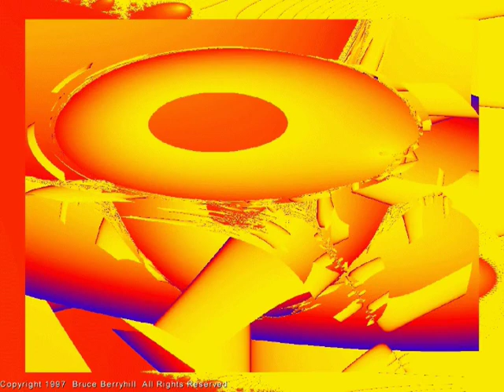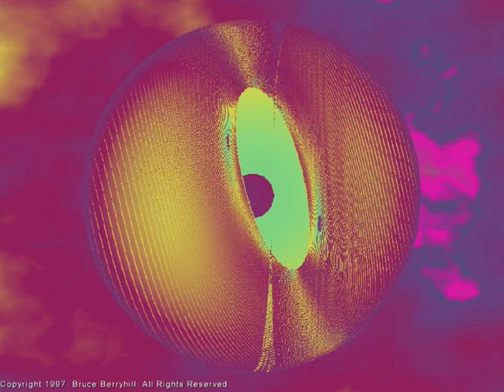Trippy Fractals 013 (Silent)